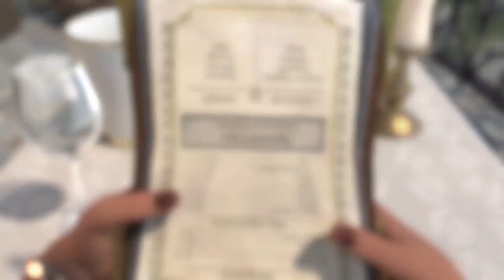POR DE BAJO DE LA MESA -LUIS MIGUEL "Serpendipity" by Team Serpendipity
_Y es que no sabes lo que tú me haces sentir
Si tú pudieras un minuto estar en mí... 🌹🎶❤️‍🔥